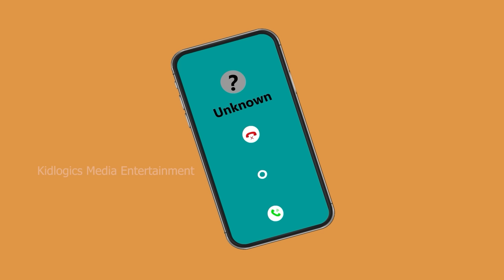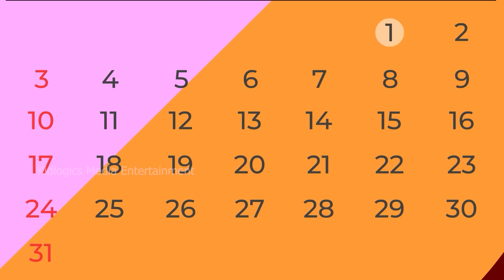तुम्हारे लिए ही तो कमा रहे है | Hindi Kahani | Moral Stories | Stories in Hindi | Hindi Kahaniya